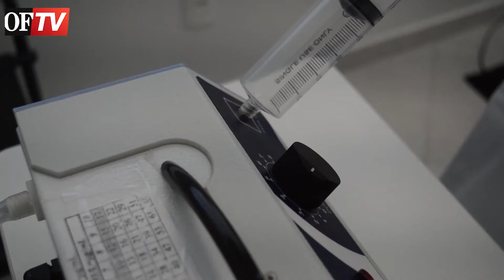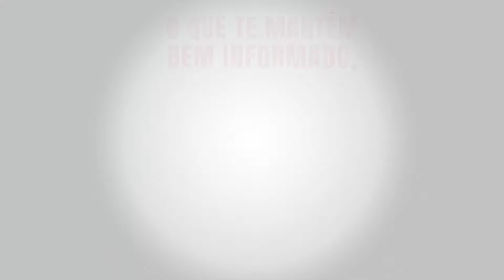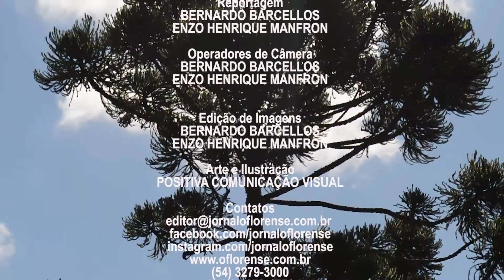OF Notícias 08/02/2021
Confira os destaques de hoje:
➡ Conheça os benefícios do tratamento da ozonioterapia
➡ Fiéis acompanham bênção da Nossa Senhora da Uva